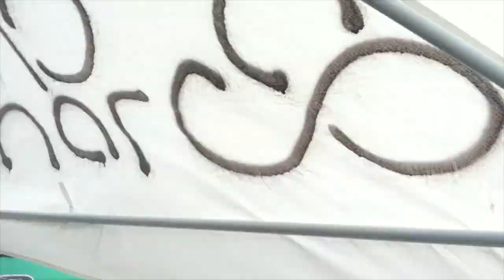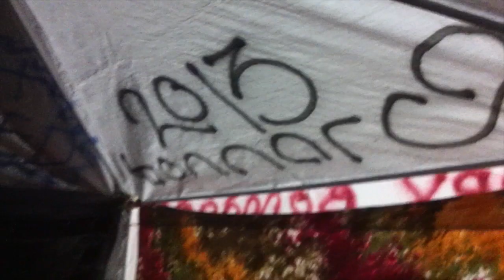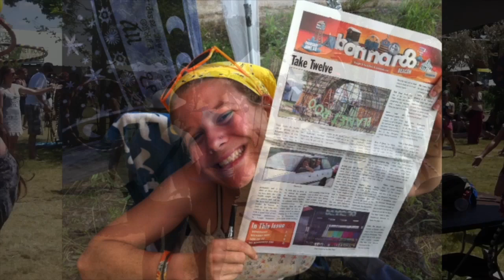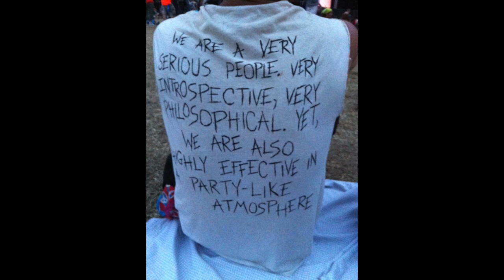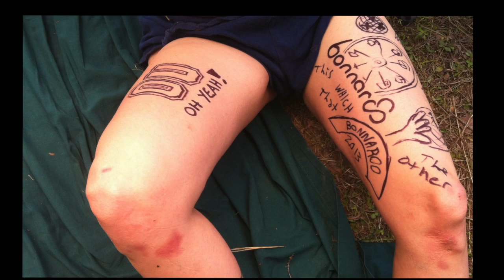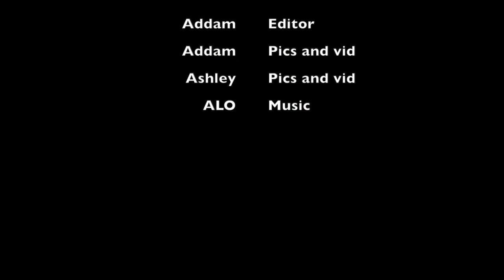The Bonnaroo 2013 Movie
Addam and Ashley at Bonnaroo 2013 documentary.